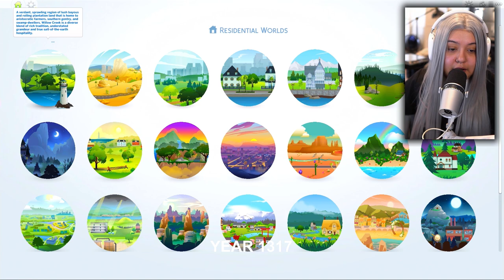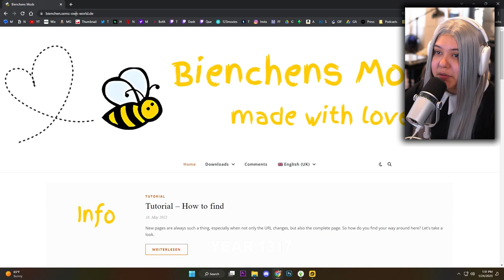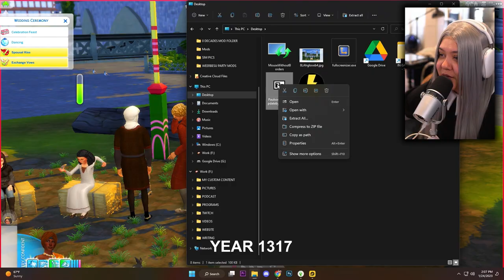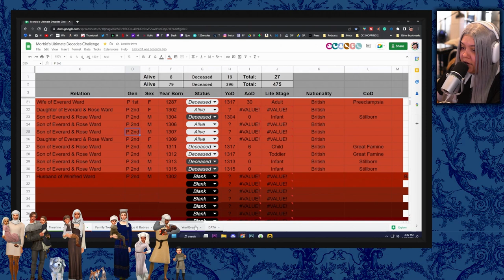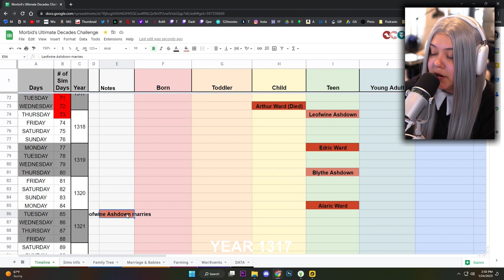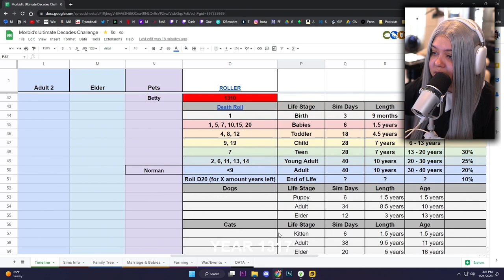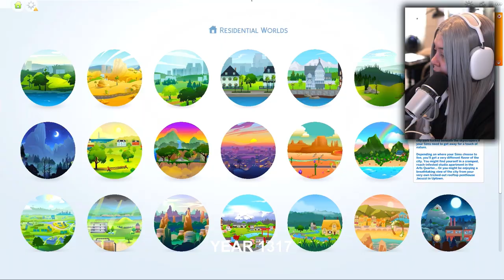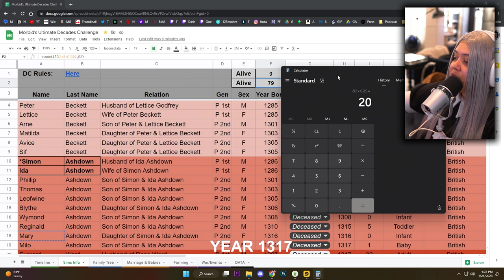SIMS 4 ULTIMATE DECADES CHALLENGE [1310s] - PART 20 | WINIFRED'S WEDDING DAY